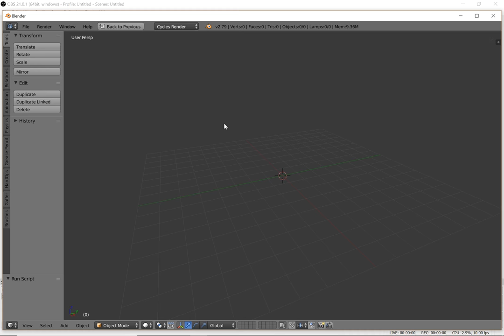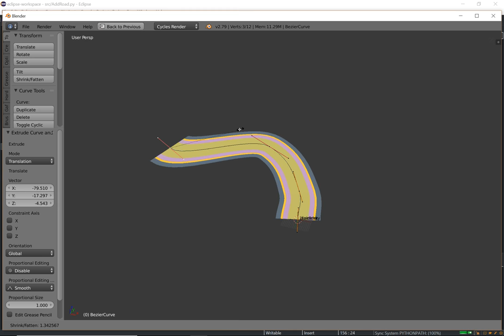Road Generator add-on for Blender (very WIP)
Early version of a road generator add-on for Blender